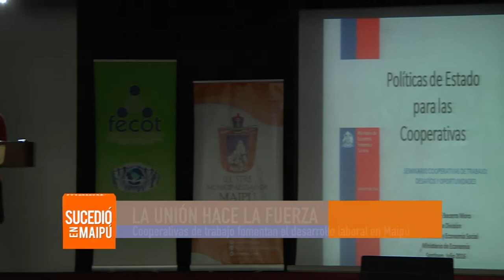LA UNIÓN HACE LA FUERZA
En el Auditórium Municipal de Maipú, con presencia de socios de cooperativas, emprendedores y  dirigentes sociales, se llevó a cabo el Seminario Desafíos y Oportunidades, organizado por el centro de desarrollo productivo y la federación de cooperativas de trabajo Fecot.